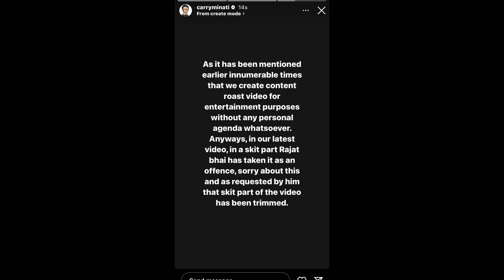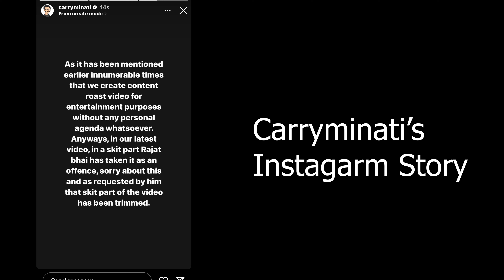Carryminati SORRY to Rajat Dalal ! Sigma Wins 🏆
Carryminati apology to Rajat Dalal ! Detailed Video with My Point of view.